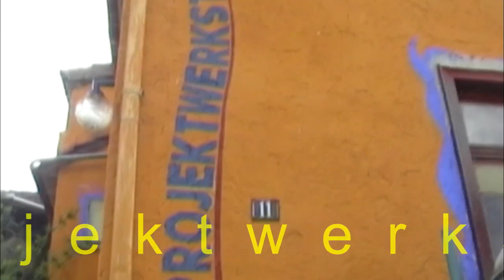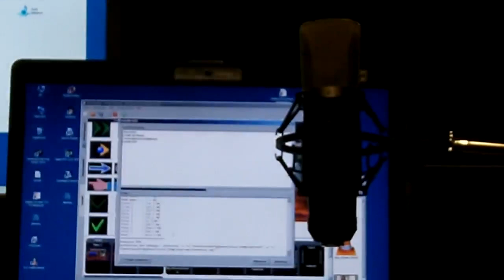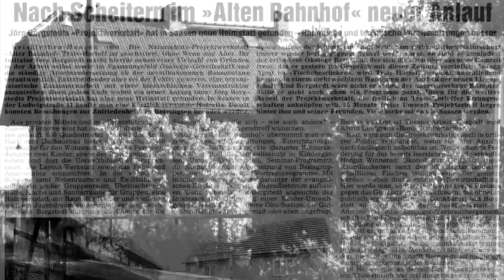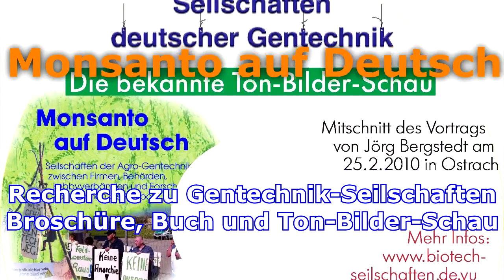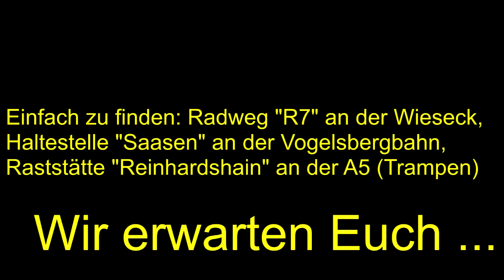Kurzvorstellung der Räume in der Projektwerkstatt und ausgewählter Projekte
Ein kurzer Film für einen schnellen Überblick über die Projektwerkstatt. Der Trailer wird vor Kinoabenden in der Projektwerkstatt gezeigt. Die Formulierungen sind also für Menschen gedacht, die im Kinoraum sitzen. Aber auch für Außenstehende ergeben sich Einblicke in die Idee des Hauses, der Nutzungsmöglichkeiten und der bisherigen 30 Jahre Aktivität.